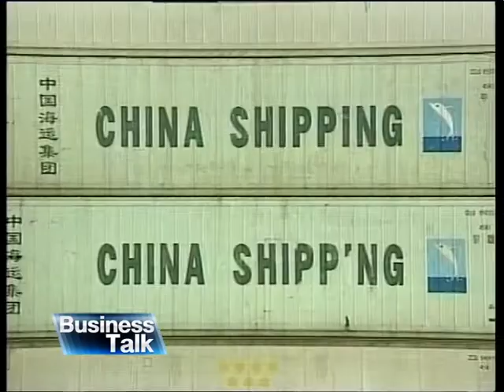ทางออกไทยกลางความขัดแย้งมหาอำนาจ 3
ดร.ไสว  ทองมา  คอลัมนิสต์กรุงเทพธุรกิจ ให้สัมภาษณ์พิเศษในรายการ Business Talk กรุงเทพธุรกิจทีวี